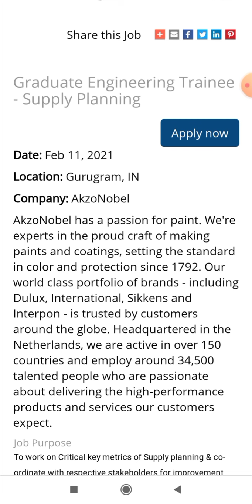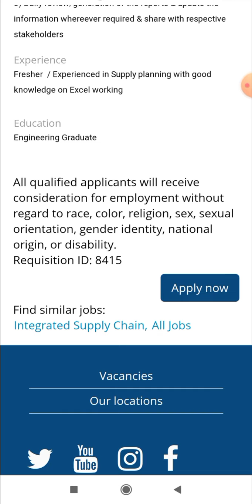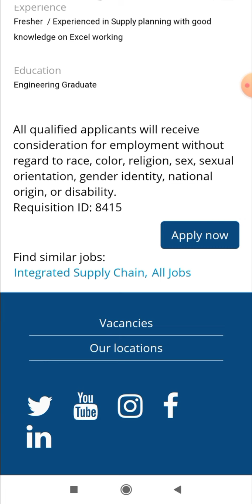Graduate Engineer Trainee Jobs in MNC I Akzo Nobel India I Fresher Job I Any Engg Graduate can apply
Title :- Graduate Engineer Trainee Jobs in MNC I Akzo Nobel India I Fresher Job I Any Engg Graduate can apply  ( Netherlands Bases MNC )

Company :-  Akzo Nobel
Location :- Gurugram ( Gurgaon), Haryana
Deptt:-  Supply Planning